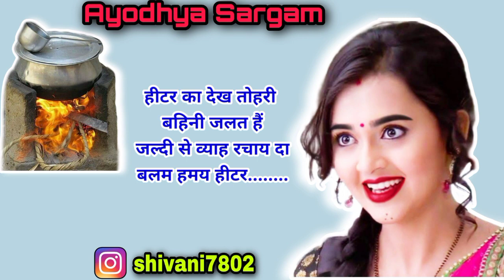बहुत ही जबरदस्त नाच गीत |nachgeet |बलम हमय हीटर मंगाय दा |naktageet |अवधी लोकगीत |nach geet